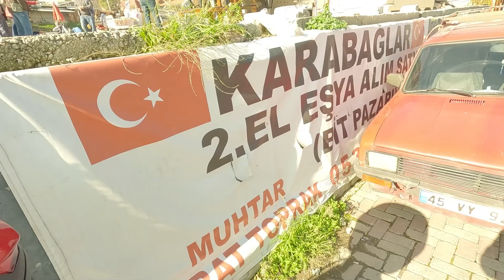İZMİR | KARABAĞLAR BİT PAZARI (YENİ YILIN İLK PAZARI )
Selam arkadaşlar bugün  hafta sonu (Cumartesi ve Pazar) günü açık olan Karabağlar  da yer alan bit pazarını gezdim. Fiyatlar sizce nasıl? Ürün çeşitliliği  iyi mi? yorumlarda belirtirsiniz.
Umarım keyifli bir video olmuştur.
İyi seyirler. . .